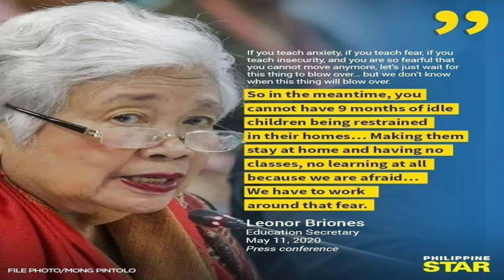Bakuna Muna Bago Eskwela - HinaingNiMommyThoughts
Hi po mga ka mommys! This is Mommy Thoughts' 5th Vlog. Mga ka-mommys ready na ba kayo sa pasukan? Panuorin kung parehas tayo ng hinaing hinggil sa darating na pasukan.  😊
Photo credit to Phil. Star